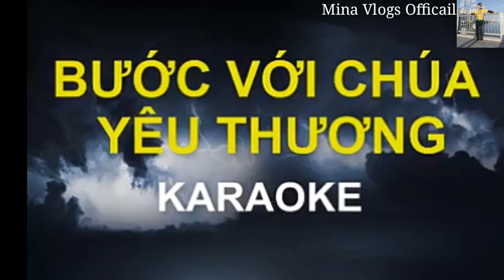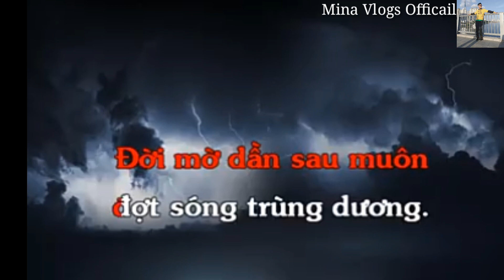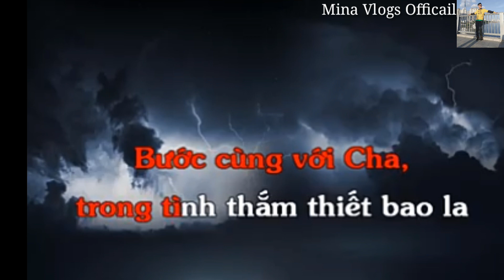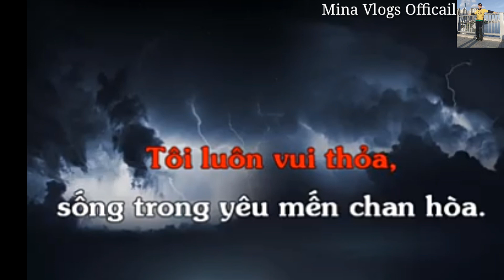Karaoke || Bước Với Chúa Yêu Thương [Beat] nhạc thánh tin lành.